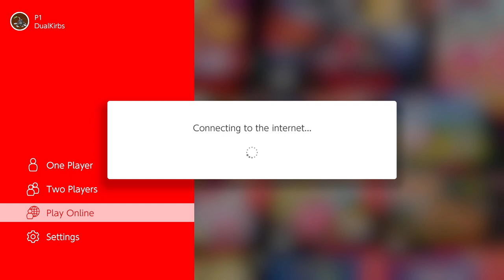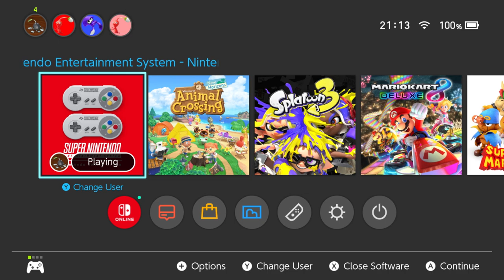DUDE THE UFO!!! AUGHHHH - Kirby dream course(🔴Stream 3) and some bonus also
Dual Plays Kirbys Dream Course Yaaay! With Friend Ugnsmacka :)

Anyone curious the number after "stream" is not accurate to which stream this was it just displays how many streams of that game is out at the time